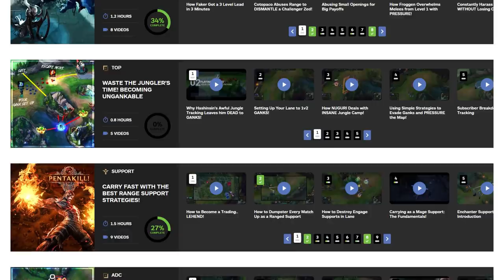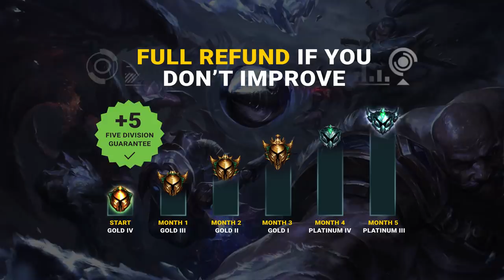TERRIBLE Teammates? Ditch Them to Start Carrying! | Skill Capped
CARRY FEEDERS! Identify Then Carry - Learn How!

LoL Guide Description: In this game Mcbaze tried to play the game correctly, but soon realised his teammates weren't up to the task. When this happens, you need to change your play-style to carry in a different way. Learn how!

Concepts Featured: Macro, Diana, How to Macro, Challenger Macro, Carry Low Elo, Carry Bad Teammates, Carry Feeders, Win from Behind, How to Play Mid Game, How to Side Lane, Diana guide, Viktor Guide, Viktor Counter, Diana Split Push, How to Split Push, Basics of Split Pushing, Skill-Capped, Patch 10.4, 10.4, League of Legends, Riot Games, LoL Guide, How to Mid, Mid Guide, LoL Tips, LoL Tricks, 10.4 changes, runes, diana runes, diana build.